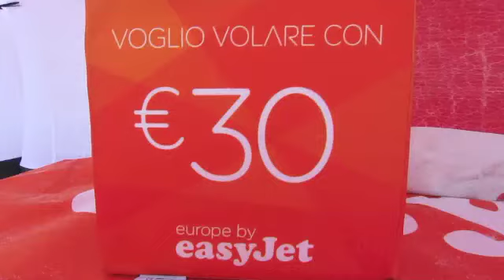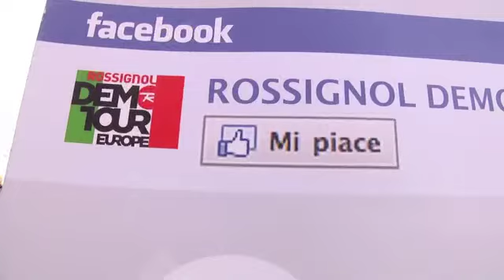Ottavio Serti San Martino di Castrozza 02-01-13